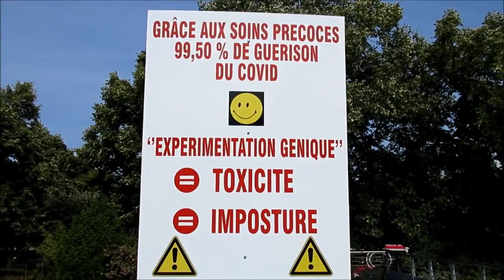Retour sur la manifestation contre le pass sanitaire du 21 août 2021 à Auxerre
Anti-pass #06